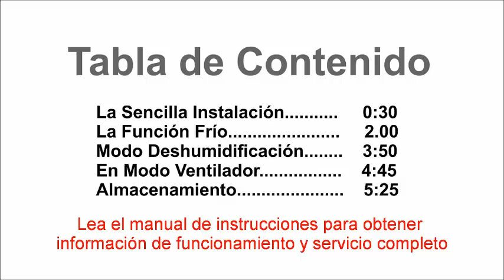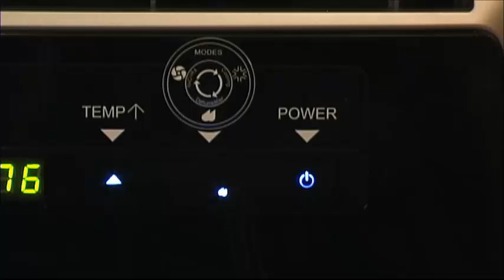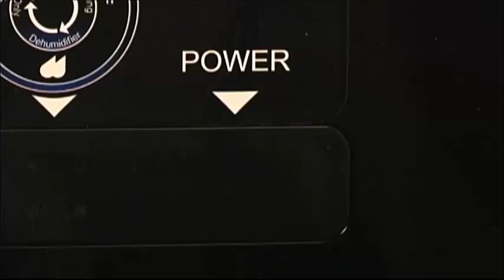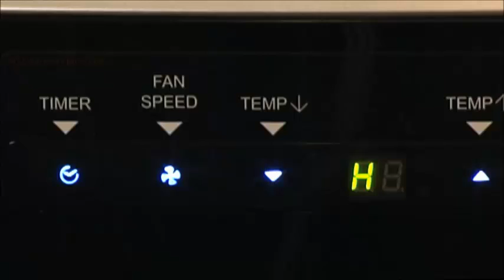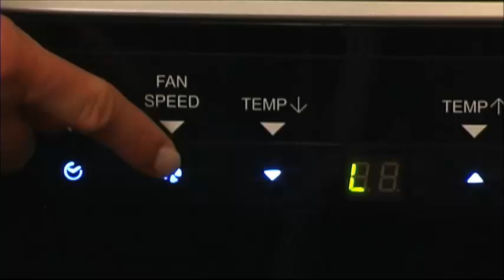Aire Acondicionado Portátil Honeywell - La Sencilla Instalación